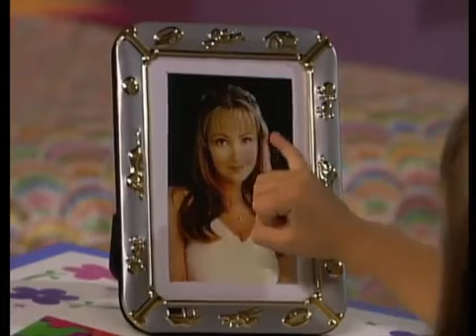CARINHA DE ANJO MX - CAPÍTULO 24 (PARTE 1)